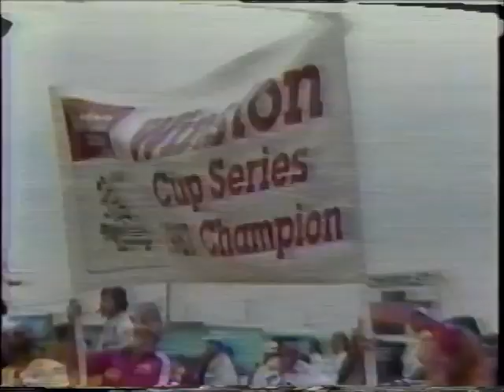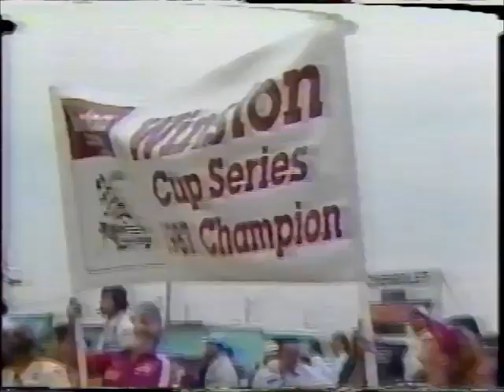1988 10/28 KWJTV LA Channel 9 Tobacco Industry and Sports